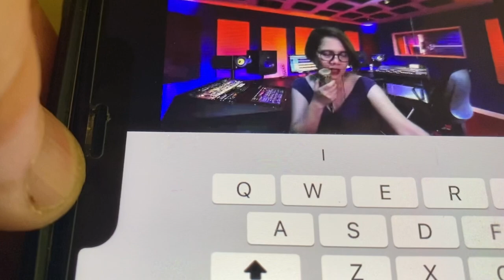Sheryl Contado Music - July 5th 2023 Stream!! 💜💜💜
Please follow our amazing Sheryl Contado on her Twitch stream here!! 💜

@sherylcontado6132  on YouTube